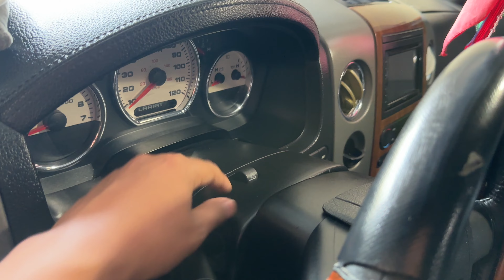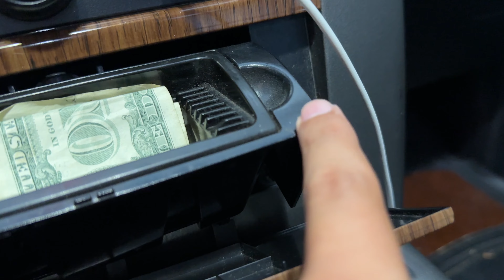My Truck Got Broken Into!!